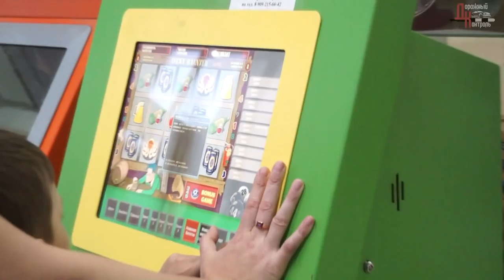ИТОГИ ПО СКАНДАЛЬНОМУ СЮЖЕТУ. ИГОРНЫЙ БИЗНЕС ВОРОНЕЖА.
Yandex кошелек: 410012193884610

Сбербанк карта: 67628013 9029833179